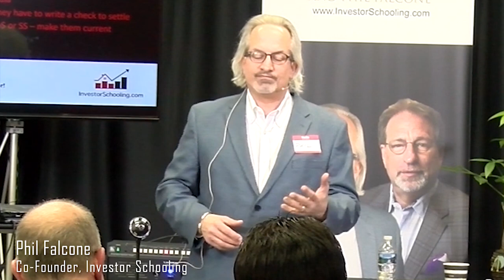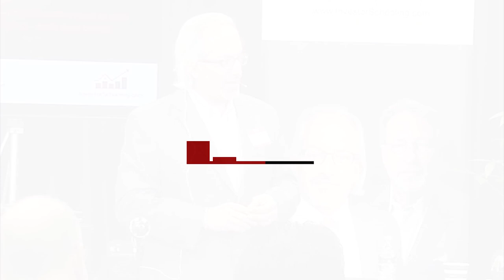Phil Falcone On Creative Financing